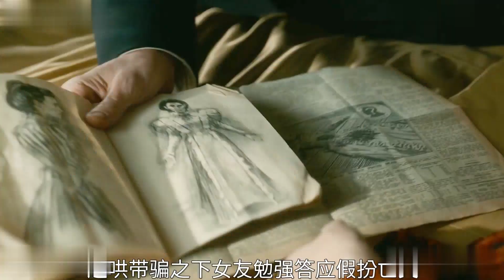他的魔術無人可破解 她能看穿一切騙術 最終鹿死誰手《玉面情魔》大結局 V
他的魔術無人可破解！她能看穿一切騙術！最終鹿死誰手？《玉面情魔》大結局令人熱血沸騰！這部劇集以神祕的魔術為主題，引領觀眾進入一個震撼人心的世界。劇中的主角展現了驚人的魔術技巧，無論是變戲法、消失或是飛行，他的能力令人難以置信。然而，一位神祕的女子出現了，她擁有驚人的洞察力，能夠看穿一切騙術。這使得他們之間展開了一場驚心動魄的鬥爭。

在劇集的高潮部分，觀眾將目睹最終的結局，這是一場充滿懸疑和驚喜的戰鬥。兩位主角將展開一場生死決鬥，究竟誰才能獲得最後的勝利？觀眾將全程屏息以待，追隨著劇情的發展，並試圖解開這個謎團。

這部劇集不僅僅是一個普通的魔術故事，它還探討了人性的複雜性和欺騙的本質。觀眾將被吸引到劇中角色的內心世界，思考他們的動機和行為。這種深度的劇情使得觀眾對劇集的熱情愈加高漲。

《玉面情魔》的成功在於其精心設計的劇情和驚人的視覺效果。觀眾將沉浸在一個充滿魔幻色彩的世界中，每一幕都讓人目不轉睛。劇中的魔術表演和戰鬥場景充滿了驚喜和緊張感，給觀眾帶來了一場視覺盛宴。

總結來說，《玉面情魔》是一部結合了魔術、懸疑和驚悚元素的劇集，其精心設計的劇情和驚人的視覺效果使其成為一個引人入勝的話題。觀眾將被吸引到這個世界中，跟隨著角色的冒險和鬥爭。這部劇集將保證讓觀眾在每一集中都留下深刻的印象。

陣容發行日期評論原聲帶劇情獎項角色電影·20217 10IMDb80%RottenTomatoes夜路-     zh-tw 玉面情魔夜路.《夜路》 英語 NightmareAlley 中國大陸譯《玉面情魔》 香港譯《毒心術》 是一部2021年上映的美國新黑色心理驚悚片 由吉勒摩·戴託羅執導 並與金·摩根共同撰寫劇本 .故事改編自威廉·林賽·格雷沙姆 英語 WilliamLindsayGresham 的...查看更多內容DisneyPlus訂閱觀賞AppleTV購買觀賞小資訊導演吉勒摩·戴託羅監製J·邁爾斯·達爾·吉勒摩·戴託羅劇本吉勒摩·戴託羅·金·摩根原著玉面情魔·威廉·林賽·格雷沙姆作品主演布萊德利·庫柏·凱特·布蘭琪·東妮·克莉蒂·威廉·達佛·理察·傑金斯·朗·帕爾曼·魯妮·瑪拉·大衛·史崔森概觀《夜路》 英語 NightmareAlley 中國大陸譯《玉面情魔》 香港譯《毒心術》 是一部2021年上映的美國新黑色心理驚悚片 由吉勒摩·戴託羅執導 並與金·摩根共同撰寫劇本 故事改編自威廉·林賽·格雷沙姆 英語 …查看更多內容演員•布萊德利·庫柏飾史坦頓·「史坦」·卡萊爾 Stanton Stan Carlisle •凱特·布蘭琪飾莉莉絲·瑞特博士 Dr.LilithRitter •東妮·克莉蒂飾希娜·克倫貝 ZeenaKrumbein …查看更多內容製作2017年12月 據報導吉勒摩·戴託羅將編劇和執導一部改編自威廉·林賽·格雷沙姆 英語 WilliamLindsayGresham 的1946年小說《玉面情魔 英語 NightmareAlley導演 愛德芒德·古爾丁.編劇 朱爾斯·福瑟曼.主演 泰隆·鮑華 瓊·布朗德爾 柯琳·格蕾 海倫·沃克 泰勒·霍姆…如履的電影筆記   loory.tw nightmare-alley 影評 《夜路》玉面情魔的經典改編 結局諷刺意味極…網頁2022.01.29. 影評 《夜路》玉面情魔的經典改編 結局諷刺意味極強.懸疑犯罪,2022電影,奧斯卡金像獎,恐怖驚悚,科幻奇幻.Tweet.影評評價《夜路》是一部2022上映的美國懸…「玉面情魔」相關搜尋玉面情魔電影玉面情魔演員玉面情魔2021更多相關的搜尋其他人還搜尋玉面情魔電影玉面情魔2021玉面情魔演員「玉面情魔」相關搜尋玉面情魔電影玉面情魔演員玉面情魔2021部分搜尋結果已被移除分頁12345下一頁查看更多內容bd11bfdc-7ec1-d827-ec56-b49d41f262c2演員陣容布萊德利·庫柏StantonCarlisle凱特·布蘭琪Dr.LilithRitter東妮·克莉蒂ZeenatheSeer威廉·達佛ClemHoatley李察·傑金斯EzraGrindle評分您覺得這部電影如何 543215.0 滿分為5100 評分附近有一個正在巡迴演出的馬戲團 裡頭都是一些擁有特殊技能 靠著賣藝表演謀生的奇異人士 loory.tw以1940年代初二戰時期的美國作為背景 《夜路》開場就讓人對電影感到好奇 由布萊德利庫柏飾演的主角史坦在寒冷冬天點燃火柴 放火燒了房子和裡頭的一具屍體 隨後便搭上公車 抵達終點站 夜路評價好看嗎 2019年 墨西哥導演吉勒摩戴託羅憑藉《水底情深》拿下奧斯卡最佳影片與導演獎 不僅成為該屆的最大贏家 也繼2006年《羊男的迷宮》後 再度向大眾證明他處理「怪電影」的強大實力 而這次《夜路》同樣也不例外 在他作品的獨特風格之下 以一段撲朔迷離、無法預知結局與後續走向的故事 展現出黑色電影懸疑的獨特魅力 loory.tw影評評價《夜路》是一部2022上映的美國懸疑驚悚電影 又名《玉面情魔》 由吉勒摩戴託羅執導 演員布萊德利庫柏、凱特布蘭琪、魯妮瑪拉、東妮克莉蒂主演 劇情講述一位野心勃勃的怪胎秀員工再自立門戶後 以高超的騙術操控羣眾 某天他遇到一位有著美豔外表的心理醫師 便希望能跟她聯手 利用一位多金企業家的內心傷痛 從中騙取大筆財富 雖然起初葛林多對史坦這個來路不明的「江湖術士」抱持強烈戒心 但隨著史坦靠著他能將自己變成靈媒的「騙術」讓葛林多落入圈套 也使得史坦決定利用他對自己的信任 展開一場大膽的詐騙計劃 loory.tw《夜路》由凱特布蘭琪飾演的心理醫師莉莉絲是個充滿神祕感的迷人女性 在兩人的曖昧情愫下 史坦通過她的引薦 輾轉認識了一位富可敵國的企業家葛林多 美國驚悚片詭老窺探驚聲尖叫祕密客鐵幕行動探索其他最後的決鬥曼克吉勒摩·戴託羅之皮諾丘地獄怪客2 金甲軍團環太平洋影像 themoviedb.org.資料 ·justwatch.com·loory.tw源自CC-BY-SA授權謝謝!告訴我們更多資訊詢問Bing聊天立即嘗試玉面情魔玉面情魔演員名單玉面情魔2021玉面情魔託妮相關搜尋玉面情魔電影玉面情魔演員©2023和關於我們的